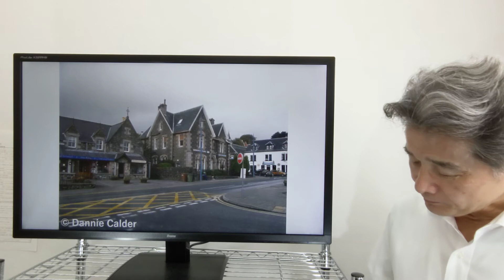スコットランド旅行 スカイ島。カワイイ町ポートリーと現存する!?フェアリープール Fairypool Isles of Skye Scotland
スコットランド北部の人気観光地スカイ島。本土とは橋でつながっていてアクセスも良好。島内最大にしてカワイイ町ポートリーと妖精のプール（フェアリープール）をご紹介します。最後にスカイ島での移動方法と注意事項も。Fairypool Isles of Skye Scotland